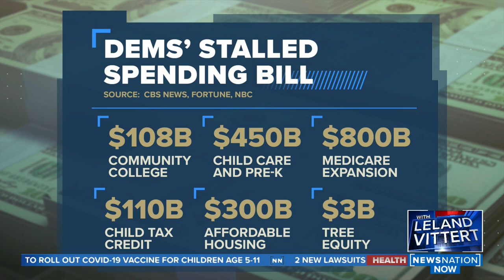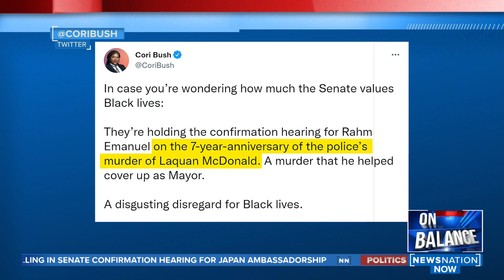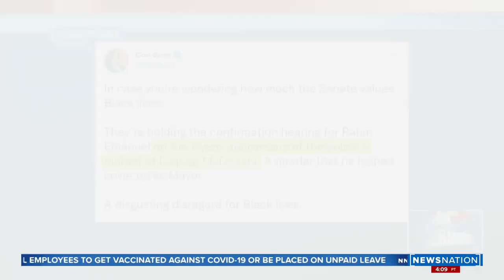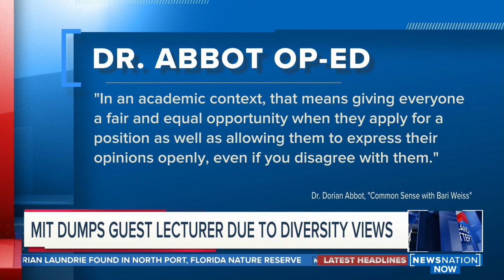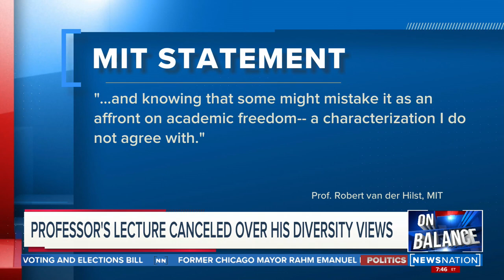On Balance with Leland Vittert 10/21/21